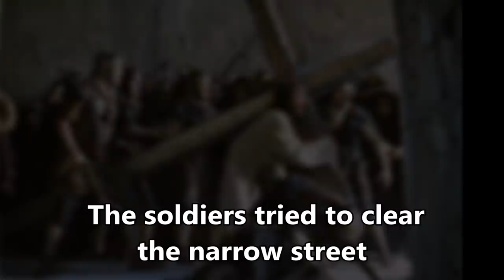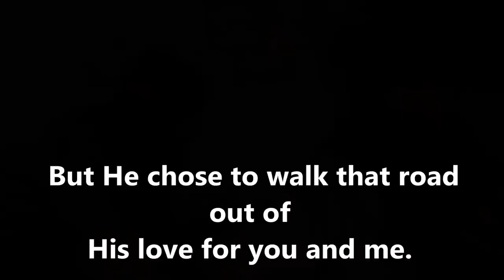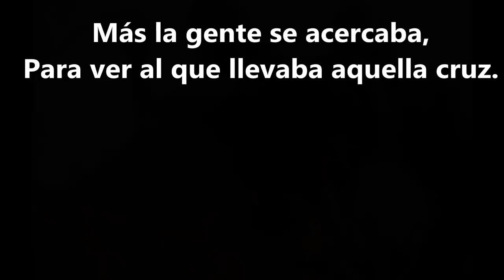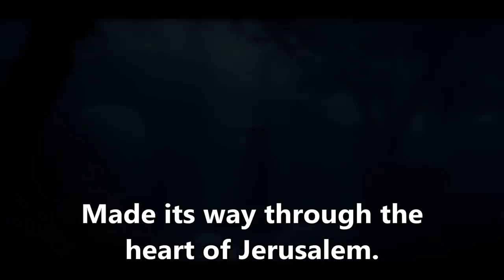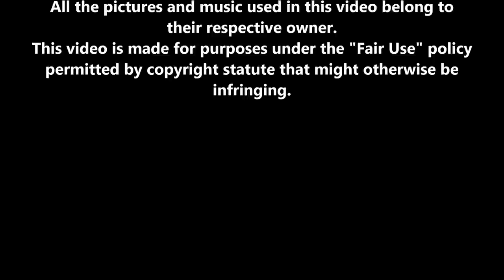Via Dolorosa lyrics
Music video showing Jesus Christ's suffering.  No infringement is intended here. I did this compilation in 2012 as a class project in Technology where we learned how to make video clips with Windows Movie Maker. I just wanted to see how this would go with youtube.